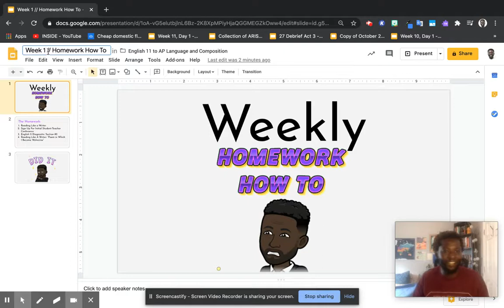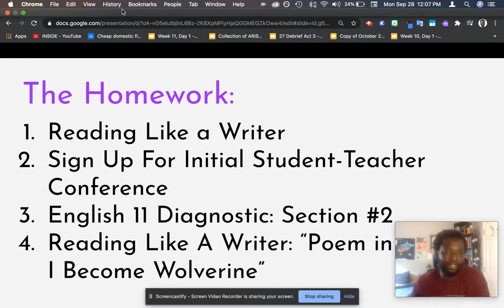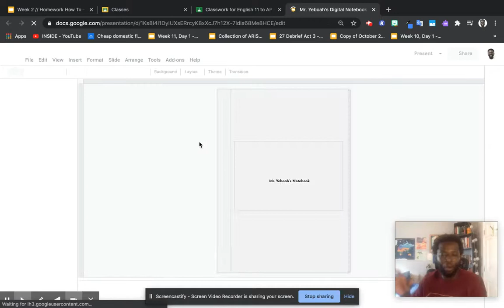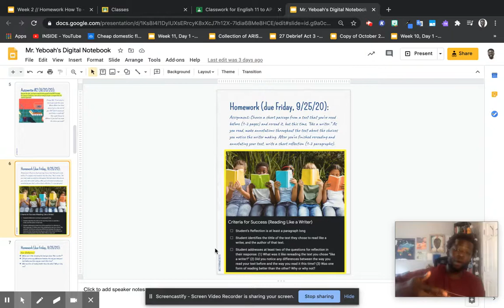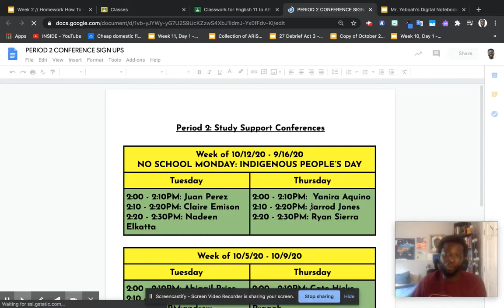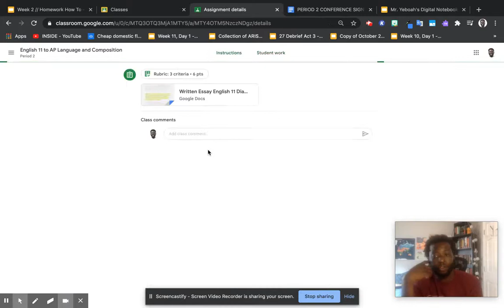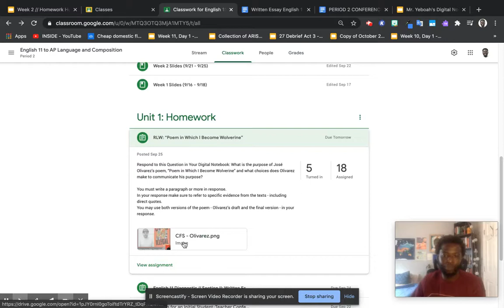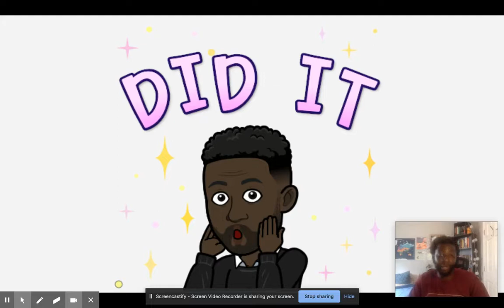Week 2 // Homework How-To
Here is a review of how to do all the homework for Week 2 of English 11! G'mar chatimah tovah!